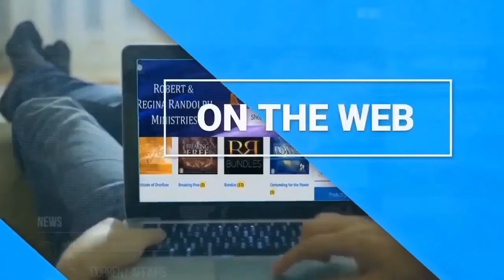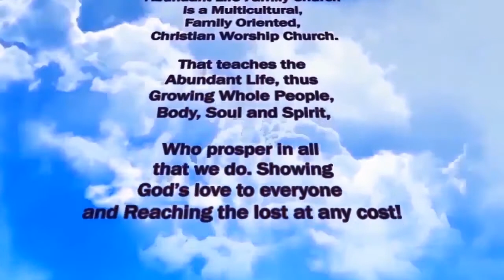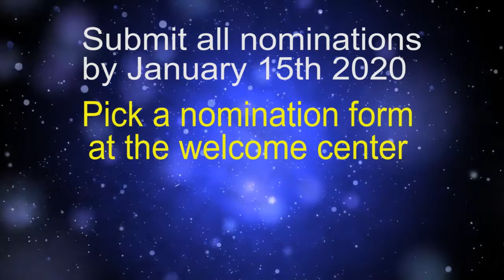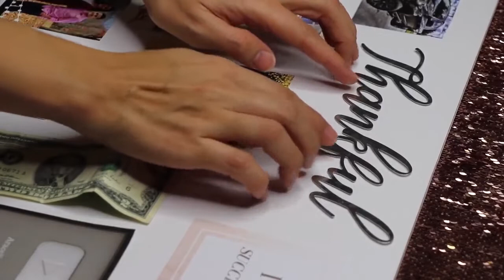This week's announcements